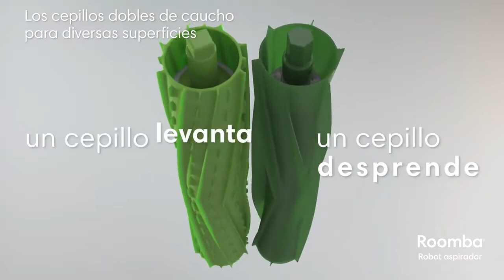Robot barredor Roomba e5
El robot aspirador Roomba® e5 ofrece un gran rendimiento para una recolección poderosa. El robot limpiador Roomba e5 cuenta con el sistema de limpieza de tres fases de primera calidad, limpia la suciedad y el pelo de su mascota, así como los alérgenos y polvo que no ve. Utiliza un sistema de sensores inteligentes que guía al robot por su hogar y debajo y alrededor de los muebles para limpiar sus pisos en profundidad. Solo presione CLEAN (Limpiar) o programe el robot Roomba desde cualquier lugar con la app iRobot HOME. Este robot de limpieza barre, limpia y aspira en todo tipo de superficies ya sea cerámica, laminado, alfombrado, marmol entre otros.

Ventaja 1 Navegación Inteligente
Ventaja 2 App iRobot Home
Ventaja 3 Cepillos de goma ideales para pelo de mascota
Ventaja 4 5 veces mas de succión que la serie 600